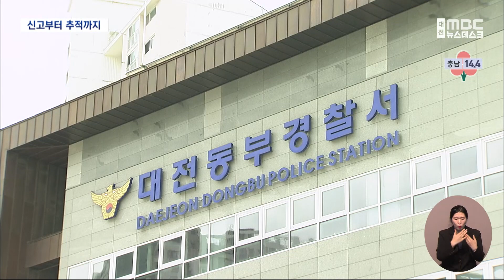'수상한 돈뭉치' 시민 눈썰미에 덜미/대전MBC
최근 대전의 한 시장에서 보이스피싱 피해 장면을 목격한 60대 전직 경찰과 대학교수가 경찰에 적극 신고해, 10여 분 만에 범인을 검거했습니다.